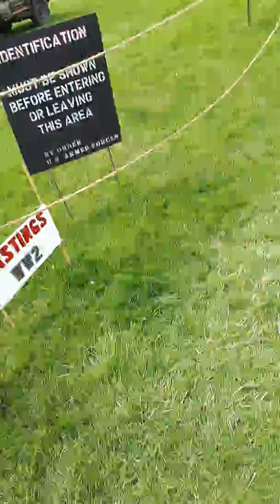Head corn airshow 2019 today with my family & cousins 11.8.2019.(8)